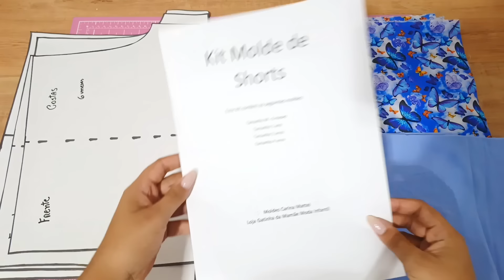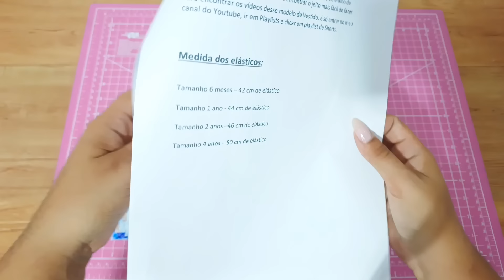Como fazer Conjunto Infantil | Corte e Costura para iniciantes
🌺 Mais de 500 Moldes e mais de 4 Cursos em 1 🌺
São mais de 150 aulas passo a passo sobre Corte e Costura, Modelagem, Costura Criativa e muito mais..

Kindermaulwurf, Kinderoverallform, wie man Kinderoveralls herstellt, Kindernähen, Kindernähen, Kinderkleid, Carina Mattei, wie man Kinderform herstellt, Kinderoverall, wie man Overallform macht, Kinderform, Kindershorts, Shortsform, Kinder formkleid, wie man ein kinderkleid macht, carina mattei, kinderkleidung